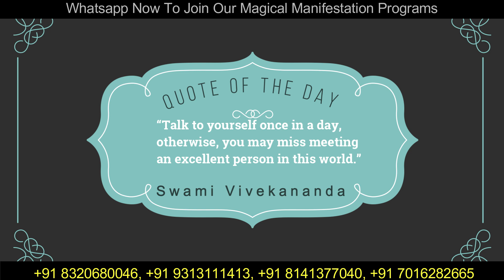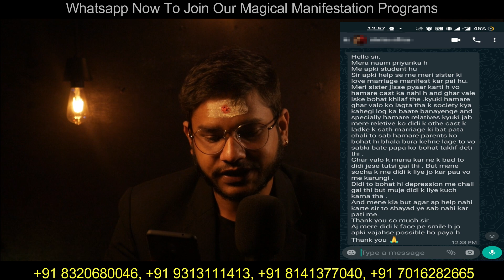Law Of Attraction Success Story In Hindi / Law Of Attraction Success Story / Rishabh Gautam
Join Our Magical Manifestation Programs.

Helpline :
                 (abhishek sir ) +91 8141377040 (Whatsapp Only)
                 (Abhishek Sir) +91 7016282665  (Whatsapp Only)
(BLOG) LAW OF ATTRACTION SUCCESS STORY IN HINDI:A

In This Video :

law of attraction height increase success stories in hindi
555 technique law of attraction success stories in hindi
law of attraction weight loss success stories in hindi
law of attraction ex back success stories in hindi

ये किताब जीवन में जरूर पढ़े, बदल जाएगी ज़िन्दगी || Must read these life-changing books:

You Can Heal Your Life (Hindi)

Power of subconscious mind (Hindi)

Power of Positive thinking (Hindi)

7 habits of highly effective people (ENGLISH)

Autobiography of a Yogi(Hindi)

Biology of belief (English)